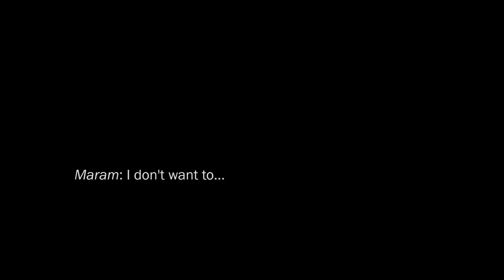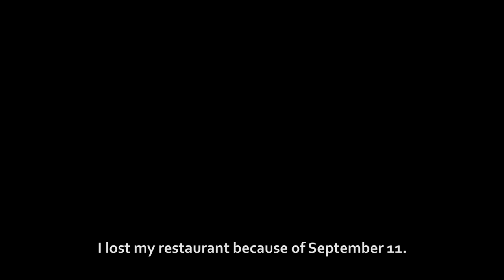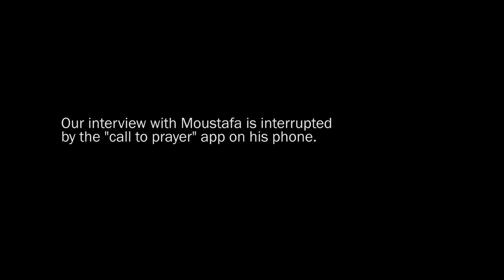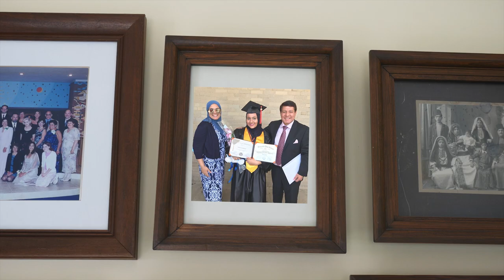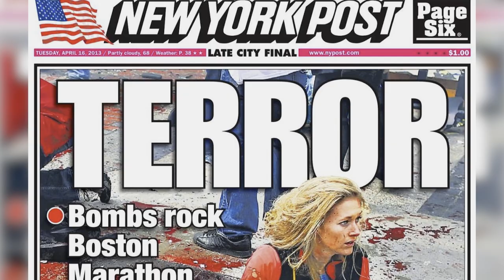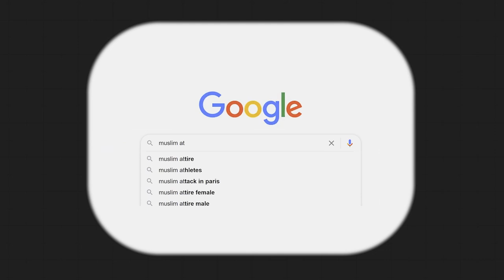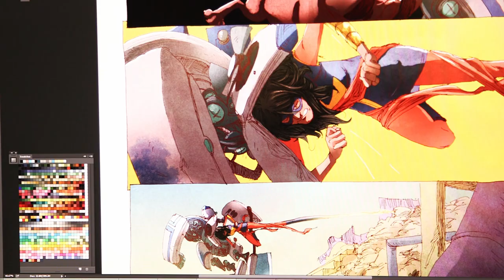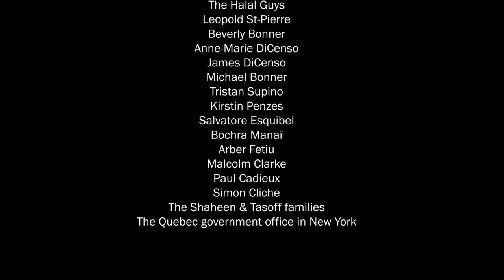MOUSTAFA & MARAM (Short Documentary, 2021)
The portrait of an Egyptian-American father and daughter in New York City. Through their eyes, this documentary short explores what it means to be Muslim in America.

Featuring interviews with Wajahat Ali, Bassem Youssef, Sana Amanat from Marvel Comics & Google data scientist Seth Stephens-Davidowitz.

"Moustafa & Maram" premiered at the American Documentary and Animation Film Festival (AmDocs 2021). It was awarded a Silver Remi Award at Worldfest Houston, an Award of Excellence from Impact DOCS Now and Best International Short at the Lonely Seal Festival in Boston. In addition, it was screened at the Big Apple Film Festival, the New York City Independent Film Festival and Doc Utah.